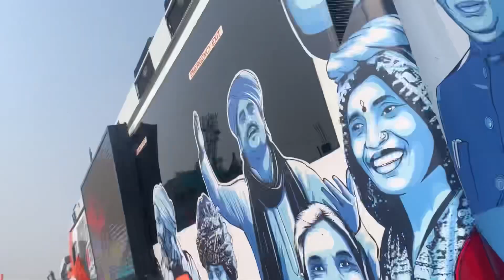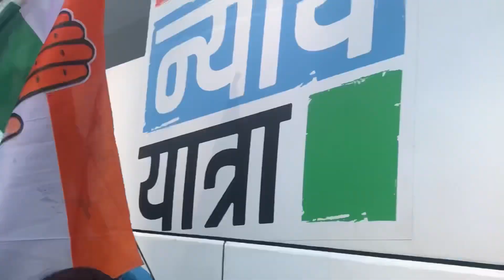My first vlog 👀🦋 / Rahul Gandhi / Panji para / News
Hi
 kaise hai applog

Hamare west Bengal panji para mai Rahul Gandhi aya tha to Mai bus deakhne ke liye vlog banaya Aur Rahul Gandhi ka mai aik news Channel mai Delhi ke Lal killa mai bhashan day tha mera bhut hi favourite hai Isly ye vlog banaya take aplog deakh  aur app se gujarish hai ke app sab  Rahul Gandhi ko jeeta kar kam karn moka de